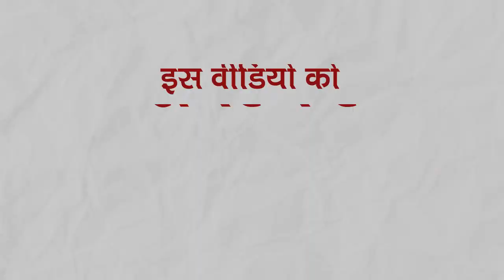XISS Ranchi के एनुअल इवेंट ‘बनारस’ में रैंप पर दिखे समर फैशन के लेटेस्‍ट ट्रेंड्स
XISS Ranchi के एनुअल इवेंट ‘बनारस’ में रैंप पर दिखे Summer Fashion के Latest Trends। स्‍टूडेंट्स ने Ramp Walk से ऑडिएंस को किया दीवाना। देखें वीडियो